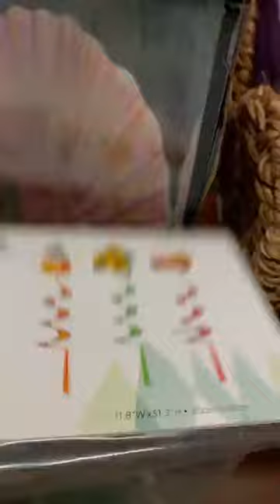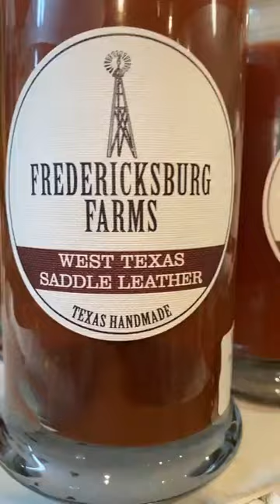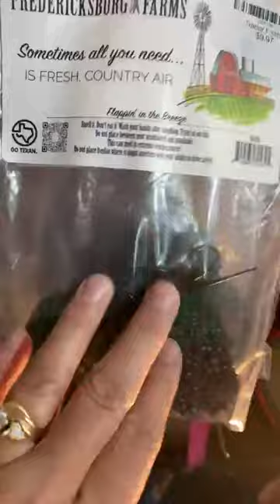We are talking about Saturday’s Birthday Party, Game Day Gear, New Fall fashion and decor :-)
Friday Happy Dance! Come hang out with us! We are talking about Saturday’s Birthday Party, Game Day Gear, New Fall fashion and decor:-) Shop 24/7